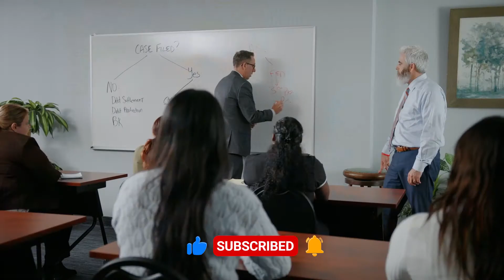Pro Advice: Collection Defense Litigation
Creditors don’t want to fight in court any more than you do. Instead, they want you to give up the moment a lawsuit is filed against you for outstanding debt. Give yourself a fighting chance by coming to Fitzgerald & Campbell. The firm’s debt resolution attorneys know to make a collection defense case, starting from even the smallest opportunities.

ca credit card debt lawsuits lawyer
ca collection harassment lawsuits lawyer
ca student loan lawyer
ca judgment lawyer